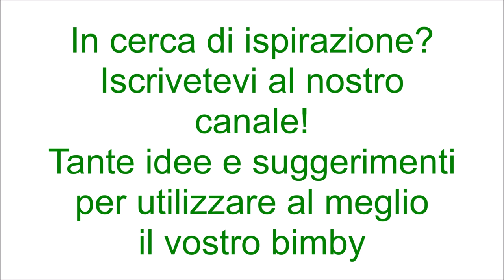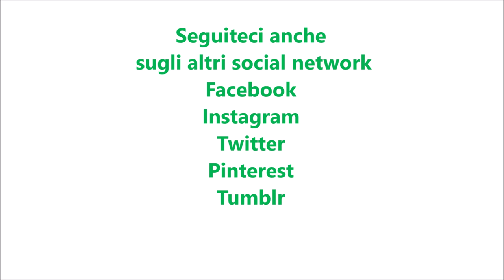Gelato tiramisù bimby TM6 TM5 TM31 TM21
Ingredienti:
250g di mascarpone
70g di latte freddo
80g di caffè freddo amaro
70g di zucchero a velo
250g di panna fresca per dolci
4 savoiardi tagliati a pezzetti
30g di zucchero a velo